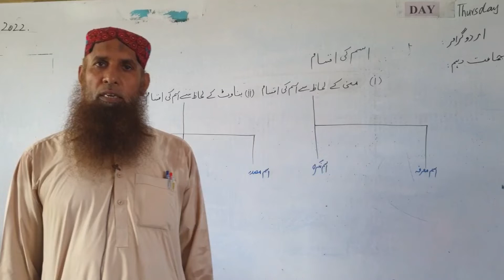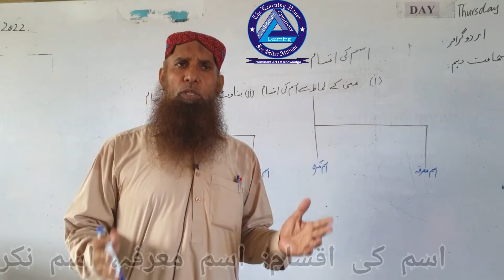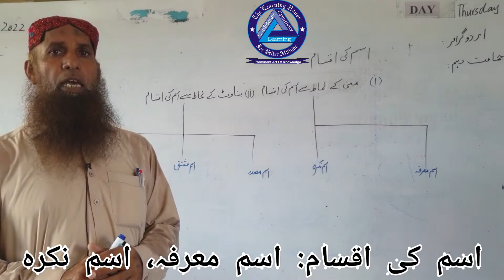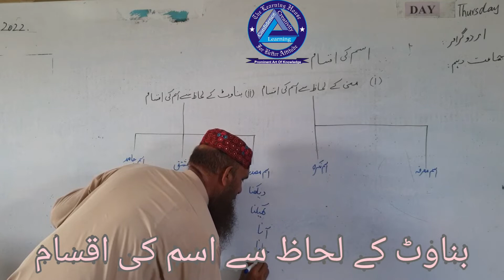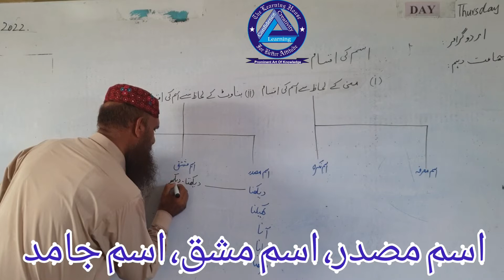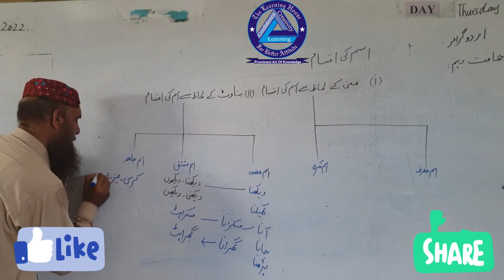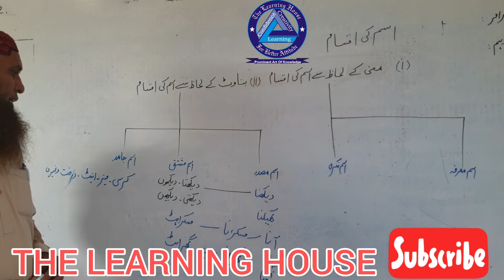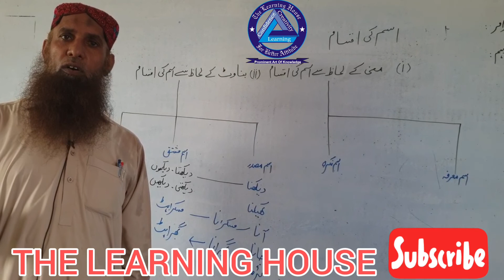اسم کی اقسام، جماعت دہم، اردو گرائمر، اسوم کی اقسام معنی کے لحاظ سے، اسم کی اقسام بناوٹ کے لحاظ سے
اسم کی اقسام معنی کے لحاظ سے: اسم معرفہ / اسم نکرہ
اسم کی اقسام بناوٹ کے لحاظ سے: اسم مصدع / اسم مشق / اسم جامد
لیکچر نمبر 02: اردو گرائمر، جماعت دہم
پنجاب ٹیکسٹ بک بورڈ، لاہور اردو گرائمر جماعت دہم

Lecture Delivered By: Qari Muhammad Ramzan who has a very sound grip on Urdu Grammar and he has more than 15 Years Teaching Experience.

Mian Mehmood Afzal
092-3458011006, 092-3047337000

Main Masood Afzal
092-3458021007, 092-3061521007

For Educational, Tourist and Videos on Social Issues,  Please!